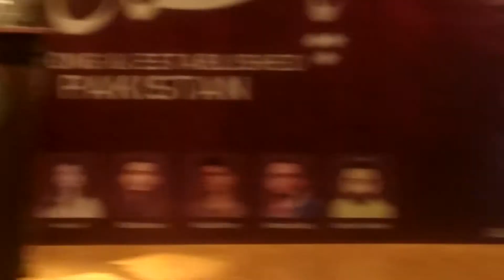JoIN ; altaf Parekh CEO pakistanmemon rights نومبر کو آرٹ کونسل آف پاکستان میں ہونے والے پروگرام7 ج